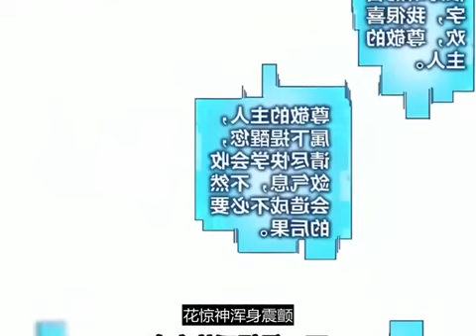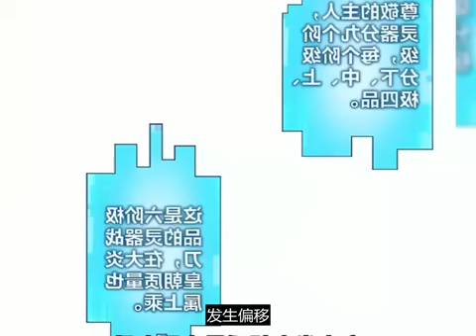《软饭王者》第241~250集